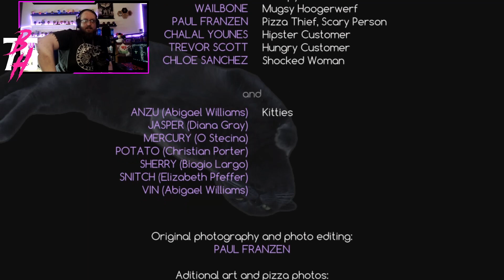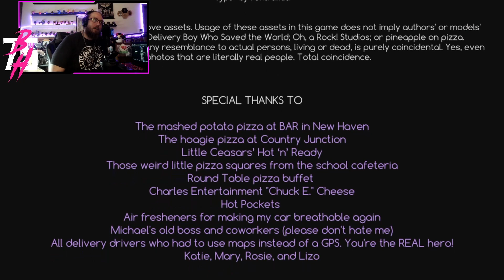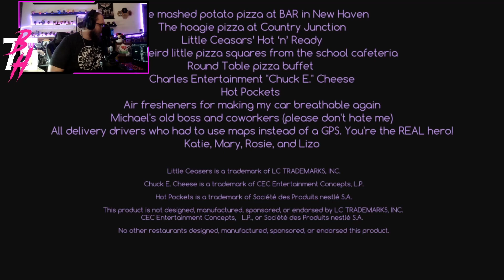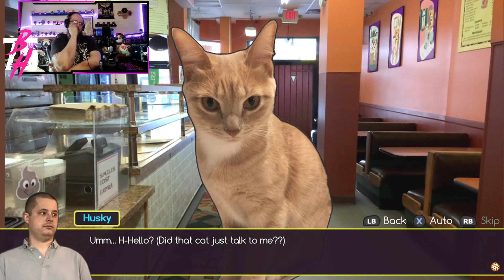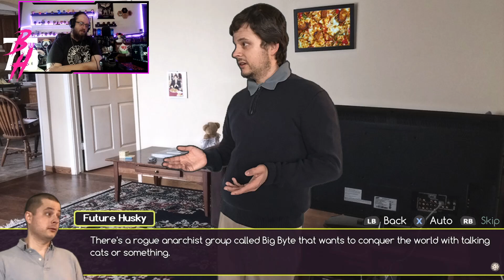The Pizza Delivery Boy Who Saved the World – FINALE – "This cat is my date?!"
DELIVERING PIZZA TO SAVE THE WORLD!!!
This game was a WILD RIDE... just when you think you got it figured out... BOOM!!!  Overall it was a lot of fun, actually a good storyline, interesting characters & completely unique!!!

Hope you guys have a great day and enjoy the Pizza Delivering Fun :)